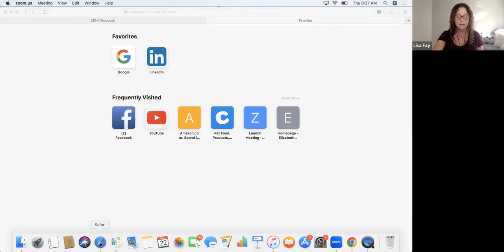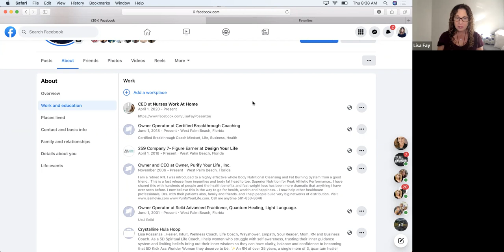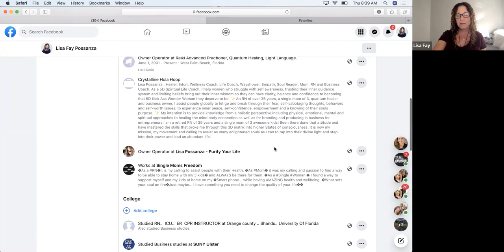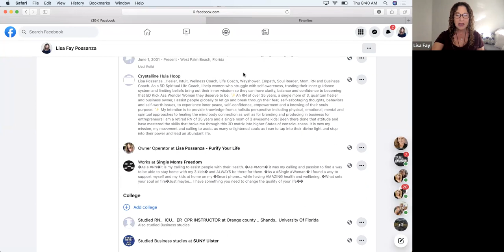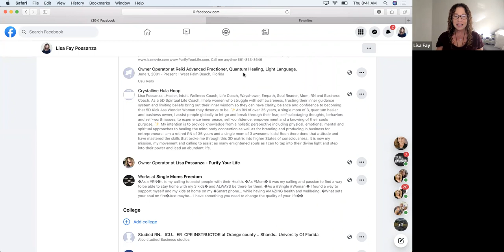12/22/22 I do my Light Language, Give a Blessing and read you my bio.Enjoy🥰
✨A Conscious Lifestyle Community✨  PurifyYourLife with Lisa Fay

  Lisa  Fay..Healer, Intuit, Nutritional Coach, Starseed, Light Weaver, Life Coach, Angel Messenger, Wayshower, Catalyst, Empath,  Soul Reader, Mom, RN and Business Coach. As a Spiritual Life Coach, Energy Transmitter and Soul Reader I feel and work within the energy fields, assisting to be the  greatest expression of Service.

✨A Nurse with over 36 years of experience,  a quantum healer and international business owner in network marketing
 I assist people globally to let go and break through their fear, self-sabotaging thoughts, behaviors and self-worth issues, to experience inner peace, self-confidence, empowerment and a knowing of their souls purpose.
✨ My intention is to provide knowledge from a holistic perspective including physical, emotional, mental and spiritual approaches to healing  the mind body connection as well as for  branding and producing in business for entrepreneurs

PurifyYourLife with Lisa Fay
Purifyyourlife
Lisa Possanza
LisaPossanza
Lisa Fay
LisaFay